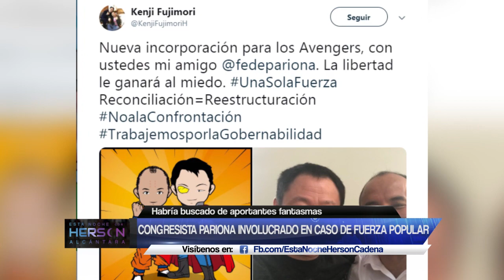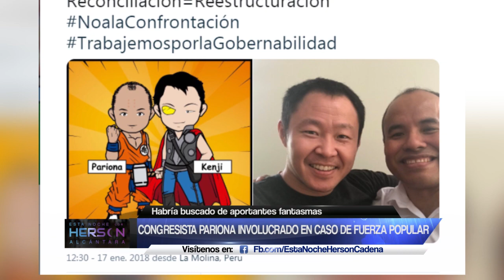Congresista Pariona involucrado en caso de Fuerza Popular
El parlamentario Federico Pariona Galindo, según el INFOGOB no registra historial de afiliaciones partidarias y menos vigentes. fue candidato a la alcaldía de rio negro en Satipo, con fuerza 2011 en las elecciones regionales y municipales del 2010, sin éxito.